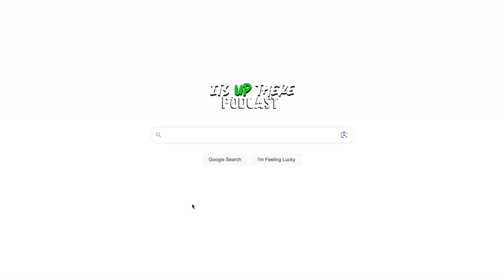Motivation Vs Manipulation | CIA Covert Explains Difference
Ex cia convert Opp sits with Loon on itsuptherepodcast to speak about netflix motivation and much more